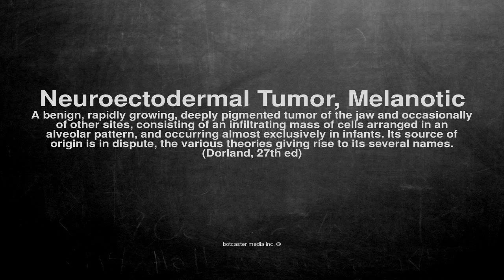Medical vocabulary: What does Neuroectodermal Tumor, Melanotic mean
What does Neuroectodermal Tumor, Melanotic mean in English?